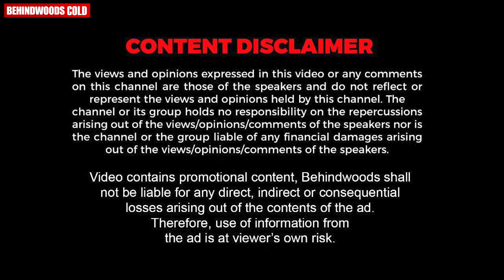എന്താണ് ഈ Aavo Daamaano ? | കടുവയിലെ 'Pala Palli' പാട്ട്🔥🔥🔥